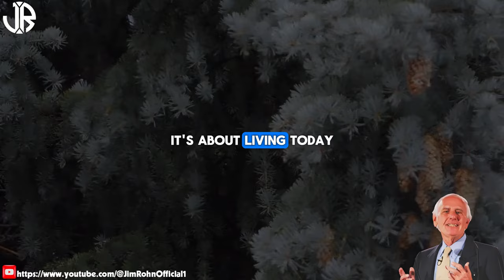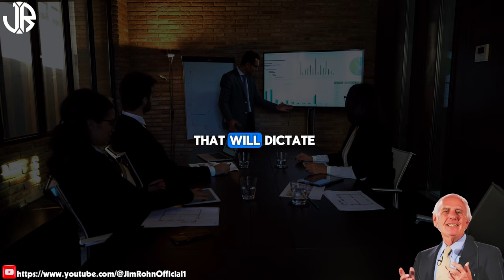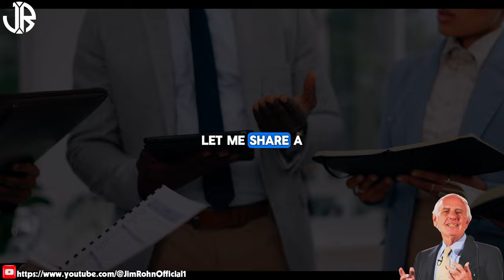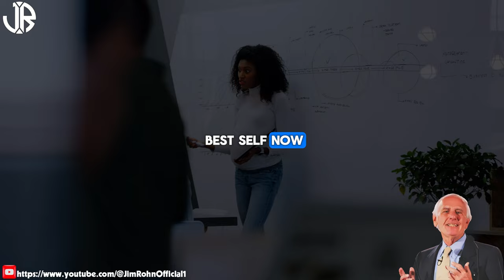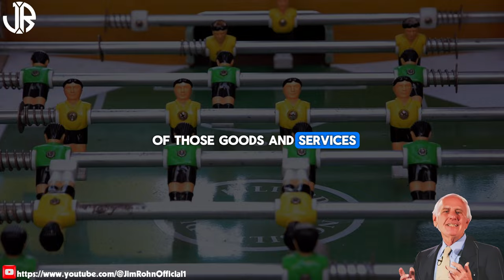Jim Rohn - YOU REAP WHAT YOU SOW - Best Motivational Speech Video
▶Title : Jim Rohn - YOU REAP WHAT YOU SOW - Best Motivational Speech Video